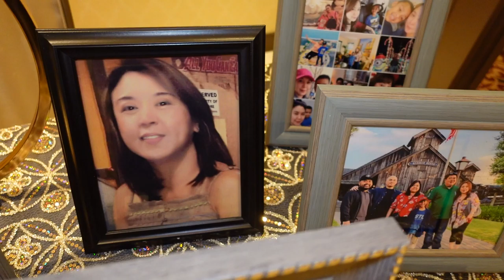ROSELLE'S ACKNOWLEDGEMENT SPEECH ON HER 50TH BIRTHDAY BASH AT KNOTT'S BERRY FARM MAY 7, 2022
*🤗Roselle's 50th Birthday Bash at Knott's Berry Farm💝🌹💖*
*😊Happiest and Blessed BIG 5-0/Golden Birthday Beautiful Dear Roselle!!!🥳🎂🌺🎁💐Wish you many more blissful and healthy years!!!🥰😍😘Cheers!!!🎉🥂🎊*
*Performances By: Jo Awayan, Steven Paysu, Agnes Puno Gonzalez dance group, Edwin Geronimo deejey and sounds, and emceed by Lulu Nina🎤🕺🎶💃*
*📸Photos and 🎥Videos By: PaparazzCEL Celia Sabino Abuel
*Live Streaming📱By: AmazinGrace Grace Aguilar*